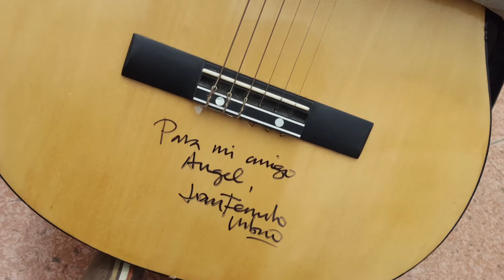Un autógrafo de juanfer y un gracias por vernos| ¡El RETO!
De entrometidos a una conferencia de prensa con uno de los más grandes cantantes Ecuatorianos y un agradecimiento especial a todos ustedes que nos ven y ven nuestras locuras